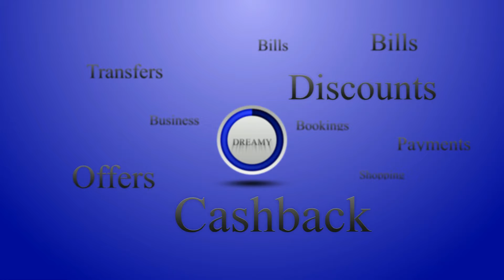Dreamy Man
ड्रीमी परिवार इंडिया में पहली बार एक साथ लाखों लोगों को रोज़गार मिल रहा है। हमारा Dreamy Mart हर ज़िले में खुल रहा है। हर जगह के लिए 💯 सीट है जॉब के लिए सैलरी 25000-1 लाख से भी ऊपर है, आप मुझे अपना resume send कर सकते है।

Become Franchises Partner✌️
👍 work with DREAMY DROSHKY Apps and earn big money...& earn 1 to 10 lacs per month... Call or Whatsapp for More Details: 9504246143

एक कदम आर्थिक आजादी की ओर..🏃‍♂

Amit Anand President & CMD at Dreamy Droshky